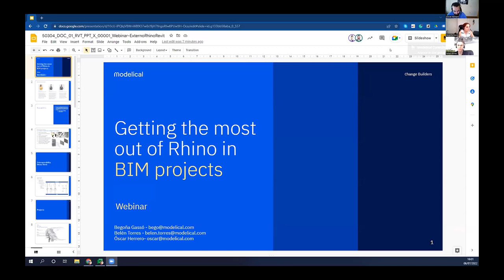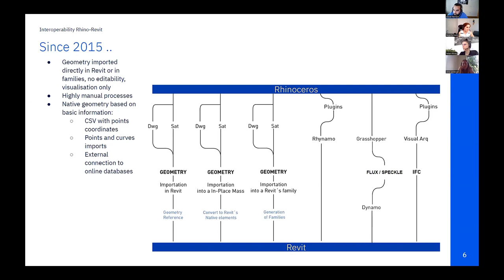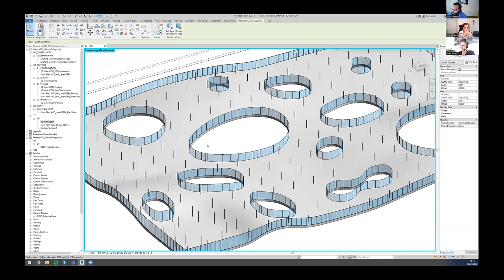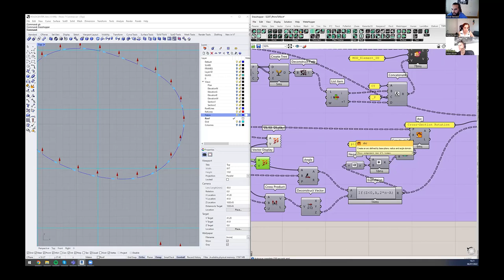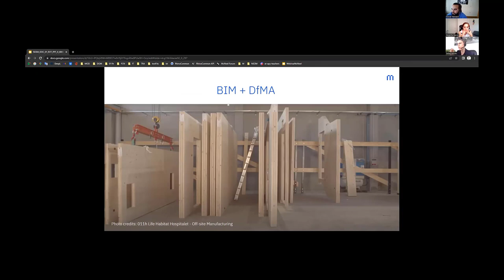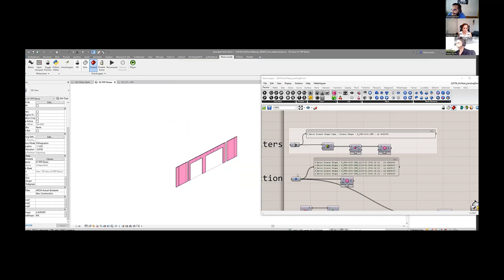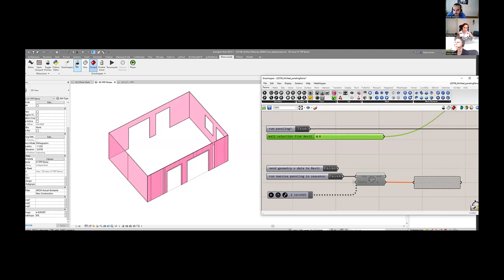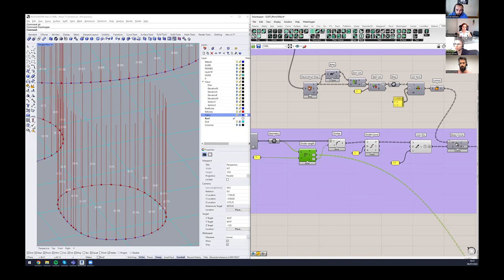Rhino User Webinar: Getting the most out of Rhino in BIM projects with Rhino.Inside.Revit (English)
📌[ENGLISH]  Getting the most out of Rhino in BIM projects with Rhino.Inside.Revit

Webinar about the successful use of Rhino.Inside.Revit in several architectural projects at Modelical. Rhino.Inside.Revit is mainly well-known for its capacity of translating complex geometry from Rhino to Revit, but its potential is much greater.

Our speakers will show us how they manage both geometry and information and design optimal workflows to get the most out of Rhino and Revit.

Speakers:

Modelical is a global consultancy firm that facilitates and inspires change in the construction sector, helping it to become more efficient, agile, and modern. This webinar will be conducted by Begoña Gassó, head of product management and Óscar Herreno and Belén Torres, computational design specialists.

Bio Begoña: Begoña got her Bachelor in Architecture from the University of Granada and then went on to complete a Master in Advanced Design and Digital Architecture from Elisava - Barcelona. Begoña joined Modelical as an all-arounder, with strong experience in BIM, parametric design, digital fabrication, and visualisation, all skills she gained while working in Amsterdam and running her own firm. Currently, Bego has an extensive repertoire, however she is mainly focused on digital products at Modelical.

Bio Belén: Belén is an architect with focus in data-driven design and digital fabrication. She holds a UPC Master Degree in Architecture, an Elisava Master’s Degree in Advanced Design and Digital Architecture and a ICDC/ITKE Master of Science Degree. Belen has worked as research assistant at the ILEK and ICDC. She has been actively involved in several applied research projects, among them her collaboration with FAT-LAB, a research platform based in Stuttgart, Germany.

Bio Óscar: Óscar is an architect involved in parametric modelling, especially Grasshopper, Rhinoceros and scripting. This experience and concern have led him to participate in projects of great complexity and scope, such as the modelling of the Nativity façade of Sagrada Familia, the development of the new Santiago Bernabeu stadium in different phases or several virtual reality projects.

Chapters:

0:00 Intro
1:21 Presentation: Begoña Gasó
10:53 Rhino.Inside Modelling: Oscar Herrero
23:51 Rhino.Inside Data Transfer: Belén Torres
32:54 Live Demo: Belén Torres
42:56 Q&A